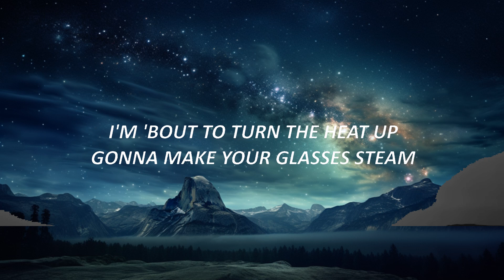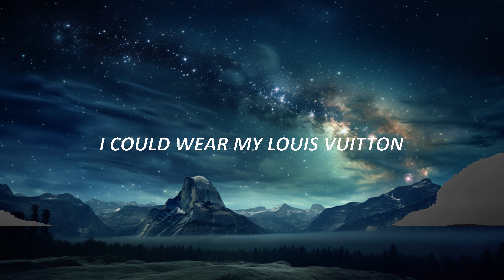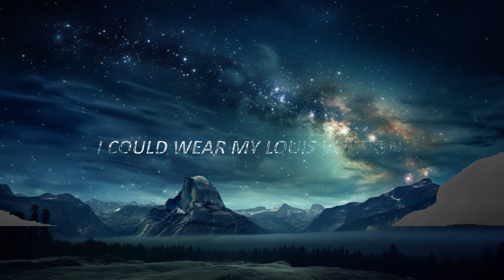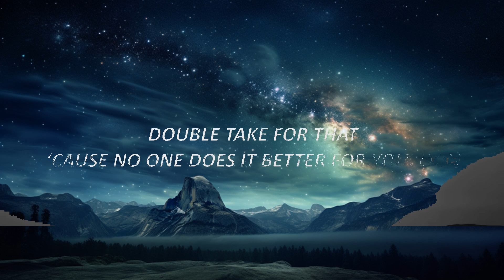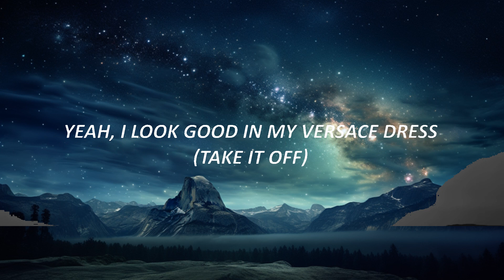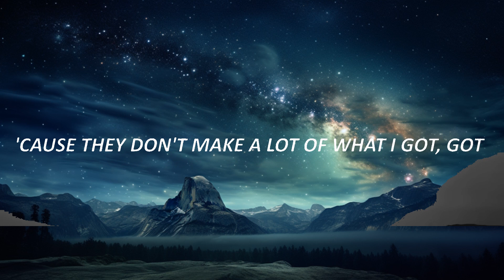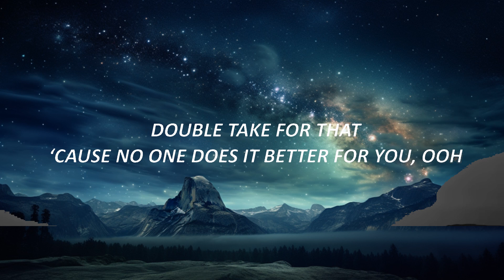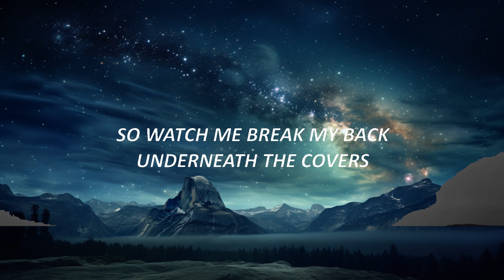Meghan Trainor - Made You Look (Lyrics) ft. Kim Petras | 15p Lyrics/Letra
Meghan Trainor - Made You Look (Lyrics) ft. Kim Petras TikTok
i could have my gucci on i could wear my louis vuitton
bet i made you look

👍 Leave some yêu with a like!

Mhm-hm-hm

[Verse 2: Kim Petras, Meghan Trainor & Kim Petras, Meghan Trainor]
Don't be shy, just put your hands on me
One night I'll let you live your wildest dreams
Tell me what you, what you, what you gonna do, ooh, baby, woo, woo
So watch me break my back underneath the covers
Double take for that 'cause no one does it better for you, ooh
Tell me what you, what you, what you gon' do, ooh, yeah

[Pre-Chorus: Meghan Trainor & Kim Petras]

[Chorus: Meghan Trainor & Kim Petras, Meghan Trainor]
Ooh, I could have my Gucci on (Gucci on, baby)